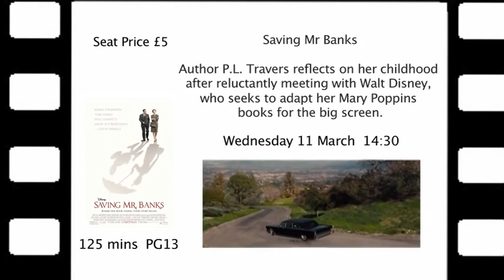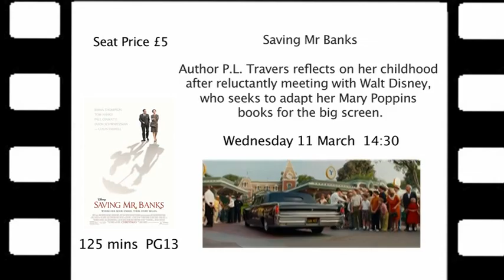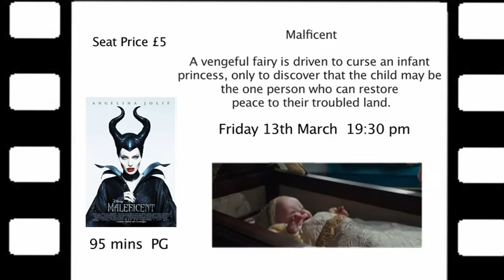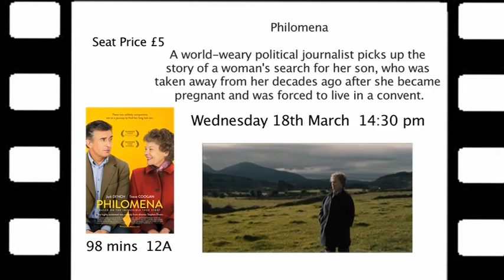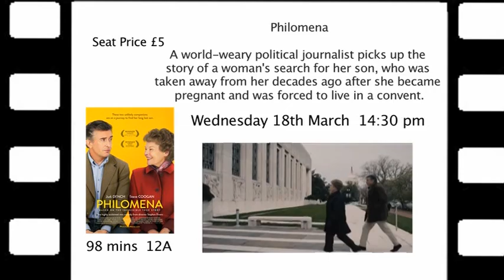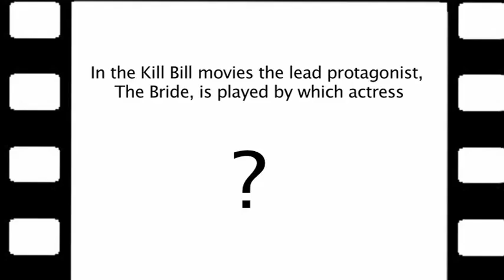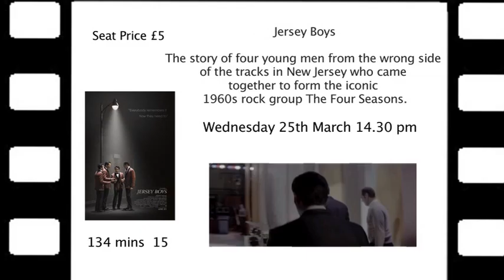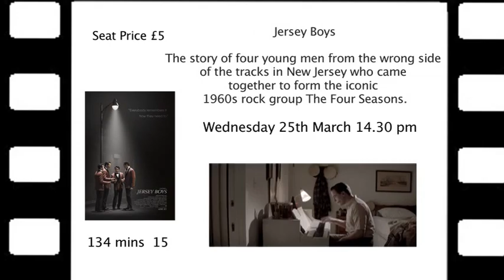Aldridge theatre cinema trailer reel 3